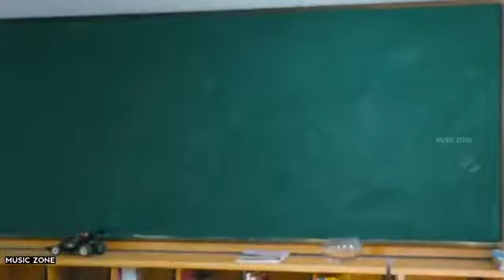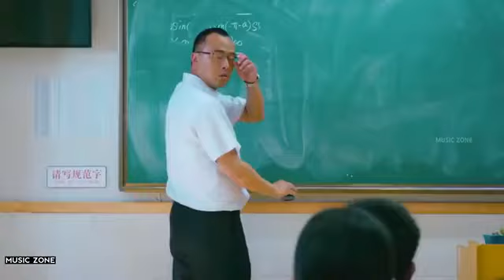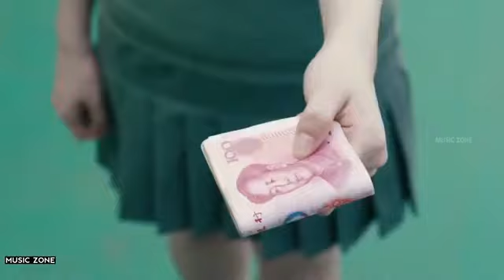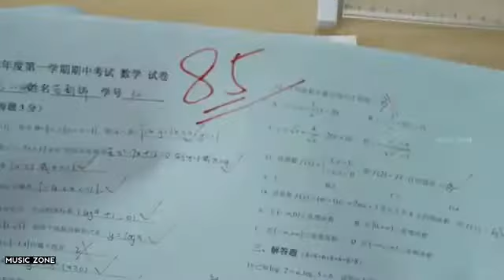Serena Safari Love story# video